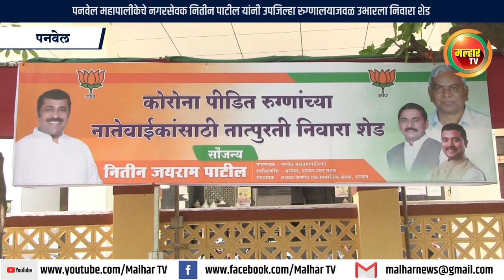पनवेल महापालीकेचे नगरसेवक नितीन पाटील यांनी उपजिल्हा रुग्णालयाजवळ उभारला निवारा शेड !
Malhar Tv News | पनवेल महापालीकेचे नगरसेवक नितीन पाटील यांनी उपजिल्हा रुग्णालयाजवळ उभारला निवारा शेड !